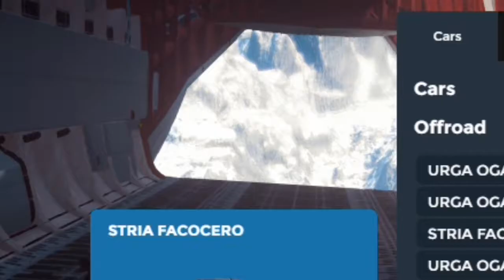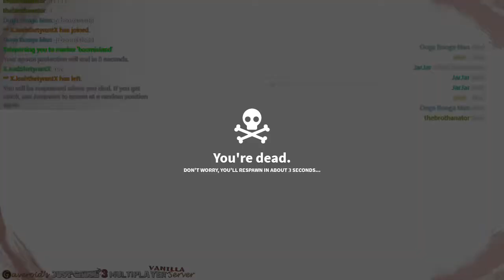Cargo Plane Conundrums In Just Because Why Not 3